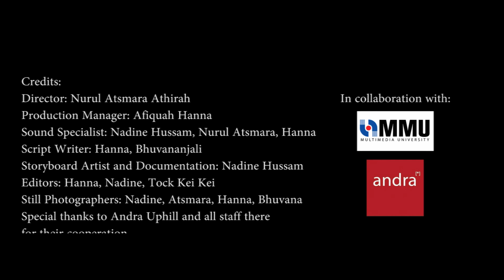The Beauty in Little Challenges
A documentary produced for a Video Productions assignment at Multimedia University, Malaysia. The documentary speaks about the experience of kids with Autism and how teachers and parents take care of them to nurture and prepare them for a great future.